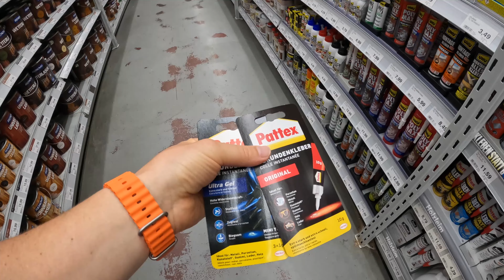Audi A8 - Reparatur mit Sekundenkleber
Nachdem ich bemerkte, dass die Befestigungselemente der Zierleiste an der Beifahrerseite meines Audi's abgebrochen sind, fuhr ich zu Audi, fast 300€ sollte die Reparatur kosten. Darum entschied ich mich zunächst zu versuchen, selbst zu reparieren, bevor ich eine neue kaufe. Dafür habe ich Sekundenkleber und Natron verwendet. Es sind bereits drei  Monate vergangen und das ganze hält soweit super!